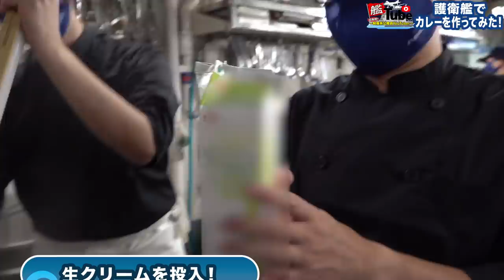【艦Tube】護衛艦でカレーを作ってみた！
今回の艦Tubeは、護衛艦「おおなみ」のカレーです！
金曜はカレー曜日、おおなみ自慢の「スタミナビーフカレー🍛」を作ってもらいました！
乗員の胃袋を満たす大量の食材を豪快に調理する様子は必見です！
また、給養員が華麗に魅せる包丁さばきにもご注目ください！

農林水産省BUZZMAFFさんとコラボしたこちらのカレー🍛動画もご覧ください！